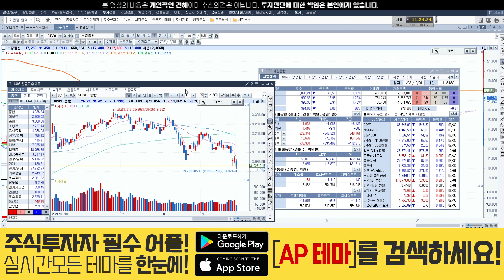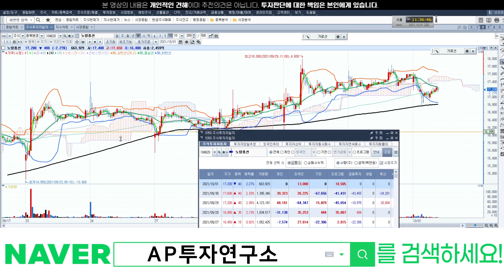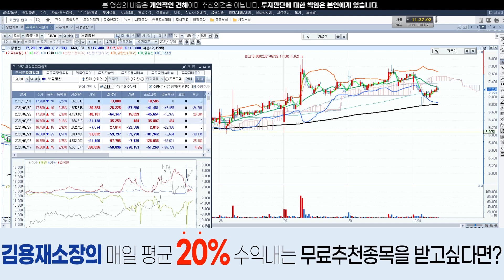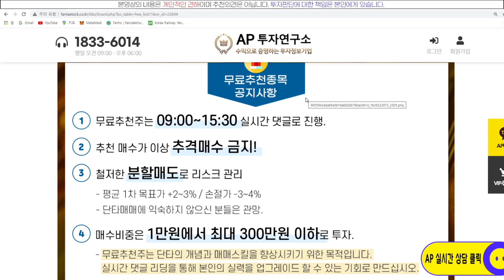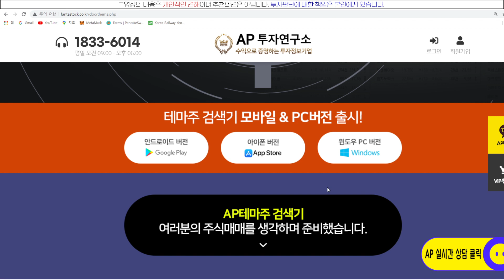노랑풍선(104620) - 지수이기는 종목 없지만, 하방도 견조한 노랑이